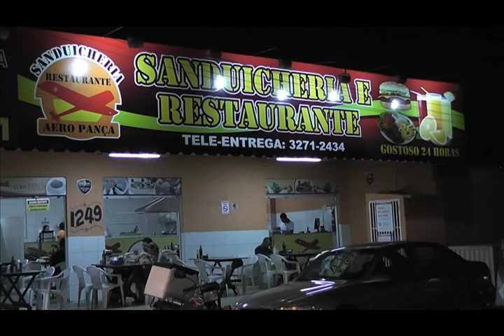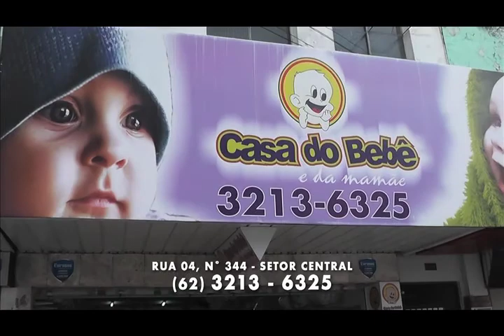Programa De Tudo um Pouco 114 - Dieta Detox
"Matéria Saúde /Beleza -  Dieta Detox"